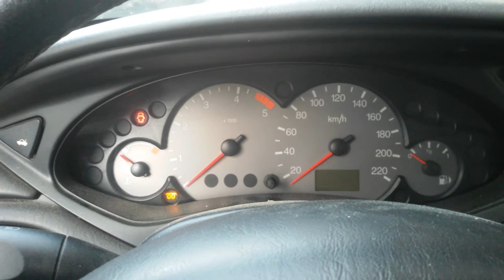Problema ford focus aiuto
Non funziona nulla ma la macchina va bene si accende perfettamente e la stumentazione che fa accendi e spegni cosa può essere